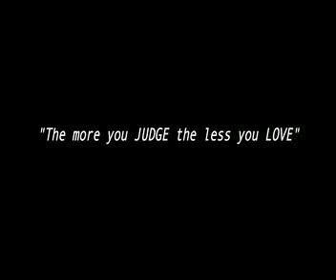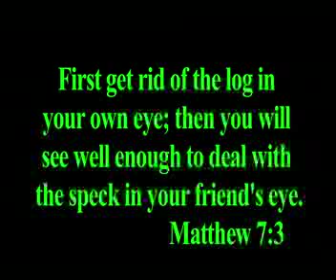Sera, Sara, and Jayde